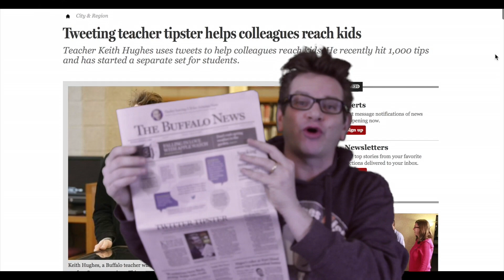Help HipHughes Get Published: "TeacherTips"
So close to a book deal; we just need your vote! It will take 30 seconds!